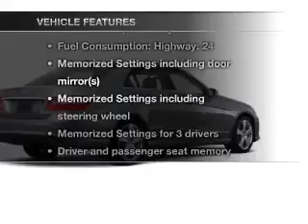2012 Mercedes-Benz E63 AMG - Fairfield NJ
Year: 2012
Make: Mercedes-Benz
Model: E63 AMG
Trim: E-Class
Engine: Petrol
Transmission: Automatic
Color: Black
Mileage: 0
Address:
1230 Bloomfield Avenue